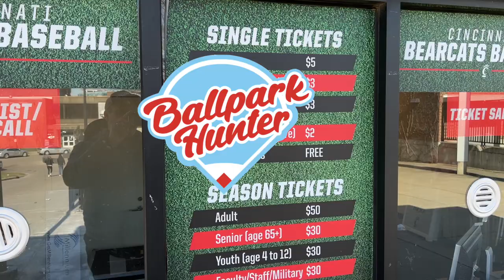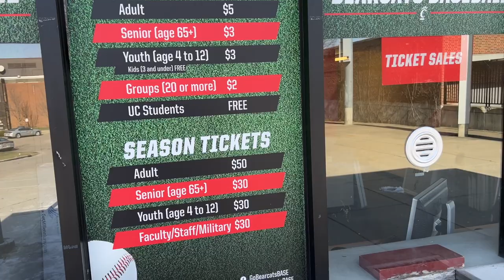UC Baseball Stadium Review